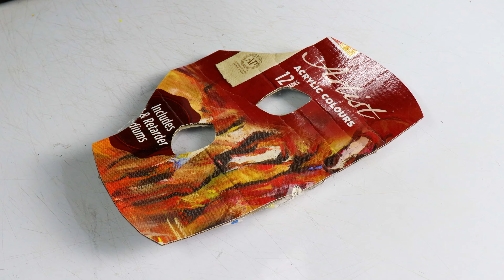How to make Ben 10 Omniverse Rook Alien mask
Hi friends in this video I made Rook 3d mask from Ben 10 Omniverse.